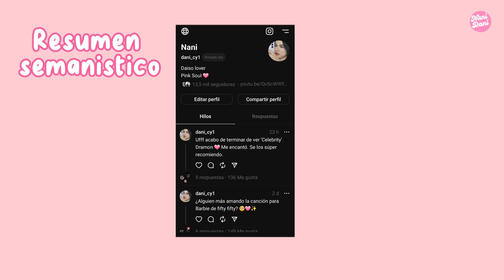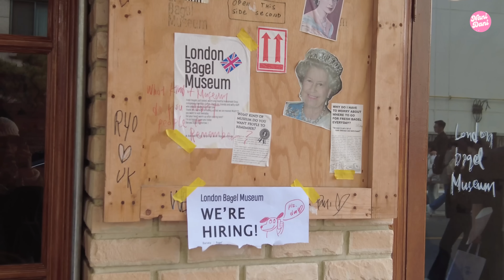¿Cuánto gano creando contenido en COREA? ¿Mi vida es como el kdrama celebrity? [Vlog en Seúl]